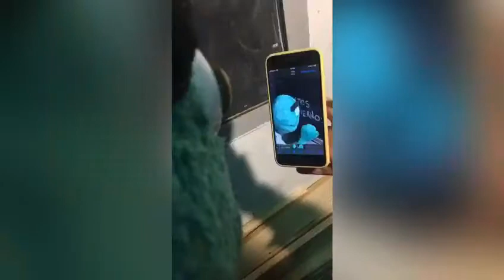Títeres en cuarentena: Bonus Track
Títeres en cuarentena.
Bonus track.
Con @aquinomastiteres y @la_ovidio